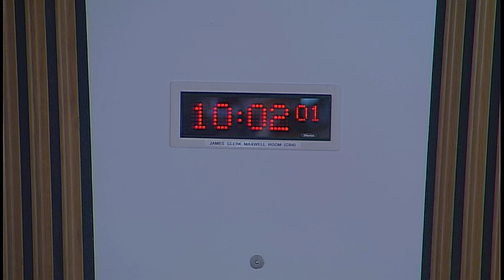Health and Sport Committee - 19 February 2019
1. Subordinate legislation: The Committee will take evidence on the Community Care (Personal Care and Nursing Care) (Scotland) Amendment Regulations 2019 [draft] from—

Jeane Freeman, Cabinet Secretary for Health and Sport, Mike Liddle, Adult Social Care Policy, and Anne Mathie, Solicitor, Legal Directorate, Scottish Government.

2. Subordinate legislation: Jeane Freeman, Cabinet Secretary for Health and Sport to move—S5M-15752—That the Health and Sport Committee recommends that the Community Care (Personal Care and Nursing Care) (Scotland) Amendment Regulations 2019 [draft] be approved.

3. Subordinate legislation: The Committee will consider the following negative instruments—
The National Assistance (Assessment of Resources) Amendment (Scotland)
Regulations 2019 (SSI 2019/12); and
The National Assistance (Sums for Personal Requirements) (Scotland) Regulations
2019 (SSI 2019/13).

4. Review of progress with integration of health and social care: The Committee will take
evidence on the Ministerial Strategic Group for Health and Community Care report from—
Jeane Freeman, Cabinet Secretary for Health and Sport, Malcolm Wright, Director
General Health & Social Care and Chief Executive NHSScotland, and Alison Taylor,
Head of Integration Division, Scottish Government;
Councillor Stuart Currie, Spokesperson for Health and Social Care, and John Wood,
Chief Officer, Health and Social Care, COSLA.

5. Public petitions: The Committee will consider the following petitions—
PE01611 by Angela Hamilton on Mental Health Services in Scotland, and
PE01568 by Catherine Hughes on Funding, access and promotion of the NHS Centre
for Integrative Care.

6. Review of progress with integration of health and social care (in private): The
Committee will consider the evidence on the Ministerial Strategic Group for Health and
Community Care report heard earlier in the meeting